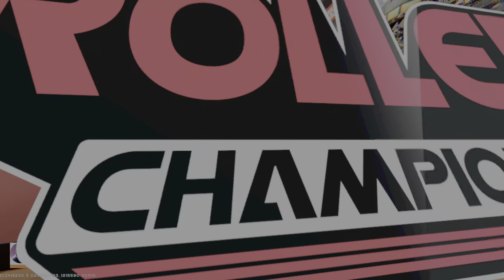Harter Kampf in,, Roller Champions